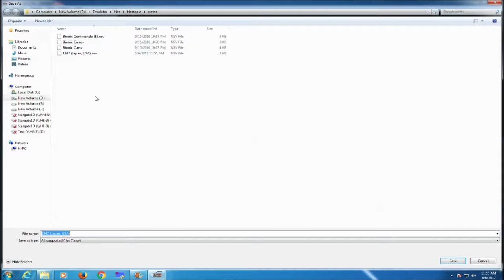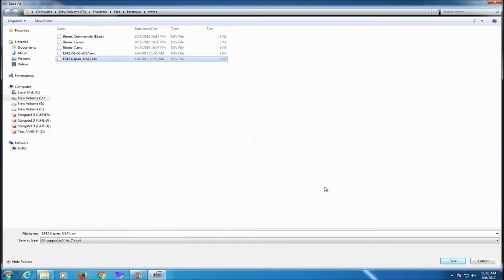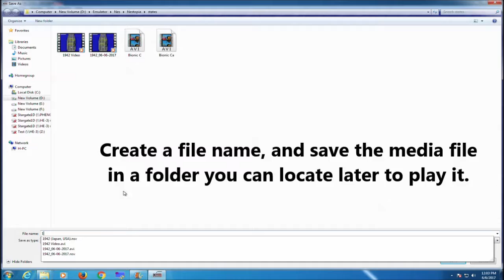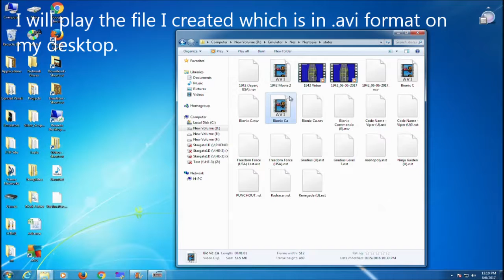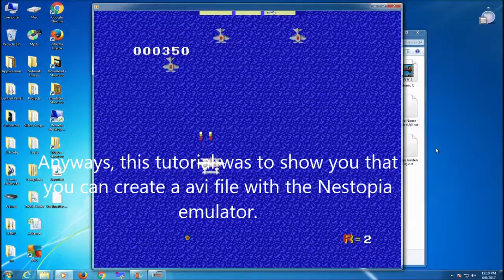Nestopia Gameplay Recorder Feature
On website, I have a complete list of emulator videos from arcade emulators to console emulators.